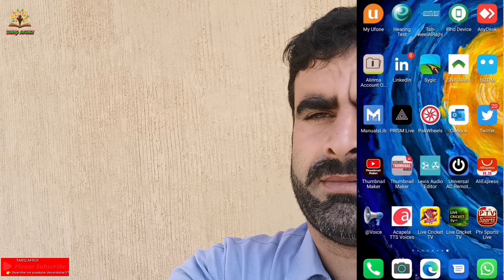live cricket match world cup T20 2021